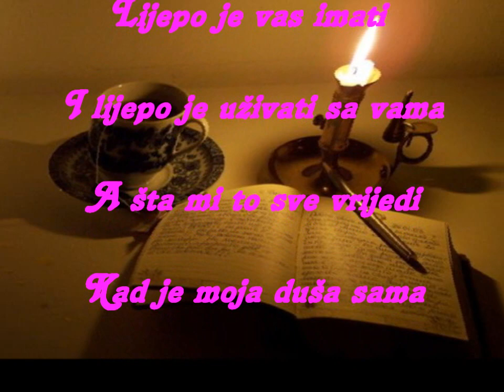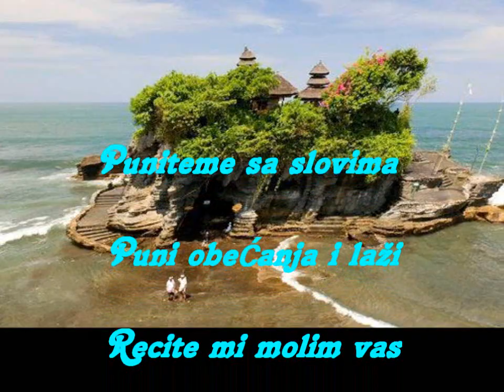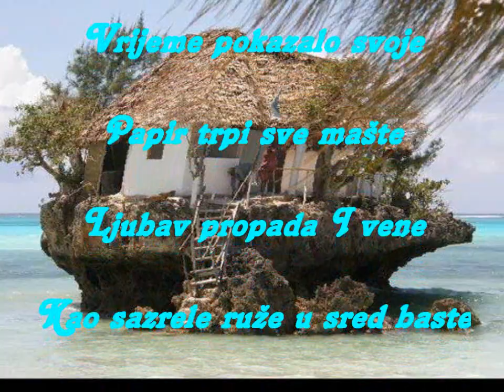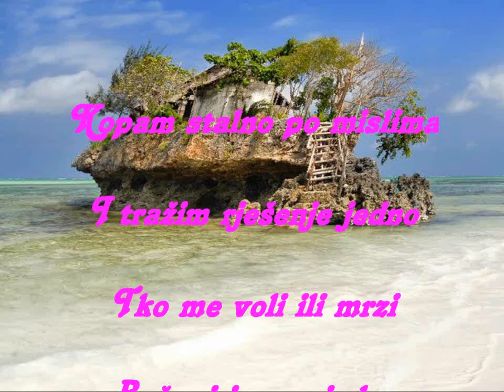SVE JEDNO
poezija  Simon Klaric